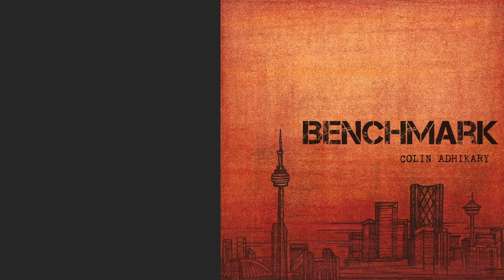Humber Music 4th Year Recording Projects 2017 - Featured Tracks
Each of the 73 graduating students in Humber's music degree program gets access to 20 hours of studio time and 1 hour of mastering time, all with professional technicians.
On top of that, of course, each student puts in many - many - more hours of their own time, honing performances and editing recordings.
This compilation will show you just a few of the recordings that came out of the 2017 graduating class that were played at the second annual Humber Listening Party, on April 27, 2017.